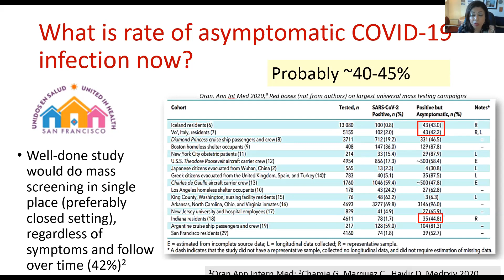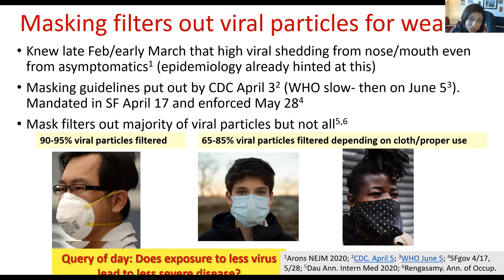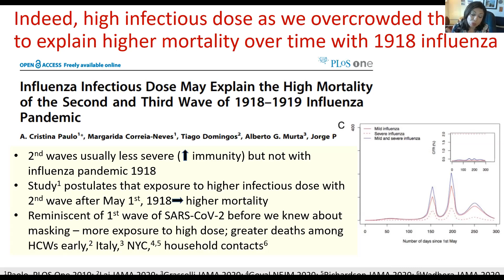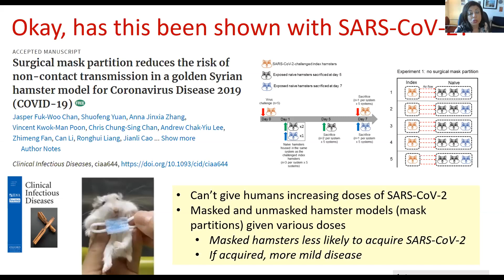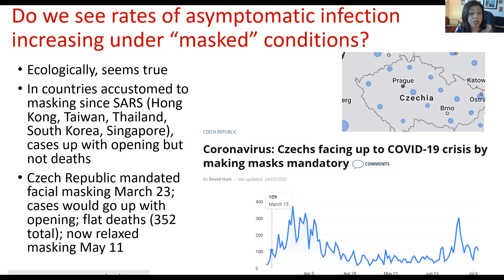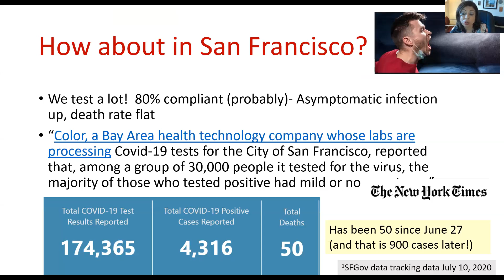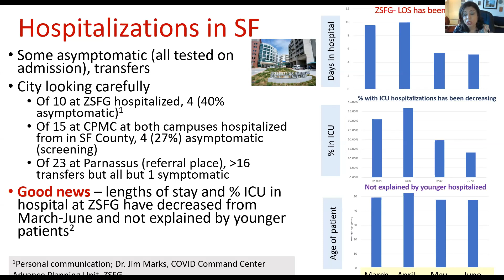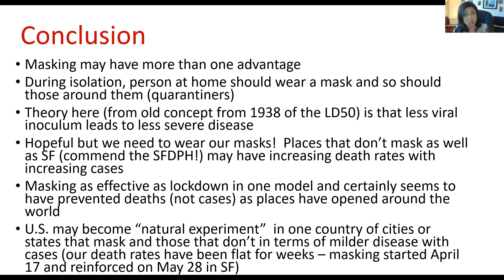COVID-19 severity likely dose-dependent - Wear a mask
Even cloth masks filter out viral particles, but no mask is 100%. Still, does the amount of coronavirus you're exposed to impact how sick you get - or if you even get sick at all?

If so, masking may provide a safer way for the population to become immune.  Not only do masks protect others - they will protect you too! CFAR Director and UCSF Professor Monica Gandhi explores the evidence...

Links to References mentioned in the video

Current Rate of Asymptomatic Infection
1. Oran. Ann Intern Med
2. Chamie G, Marquez C…Havlir D. Medrxiv 2020.

5. Dau Ann. Intern Med 2020
6. Rengasamy. Ann. of Occup. Hygeine 2010

Reduced Inoculum and Flu Disease severity
1. Memoli M CID 2015

High infectious dose, higher mortality
1. Paolo. PLOS One 2010

Hamster model
1. Chan J. CID 2020

Increasing asymptomatic cases if masked?
1. Mizumoto European Surveillance 2020
2. Ing. BMJ Thorax 2020
4. Clins S. Associated Press 6/20

Increasing asymptomatic cases if masked? - 2
1. WHO situation report 7/10/10

Universal masking model
1. de Kai. 2020 arXiv:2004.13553

San Francisco
1. SFGov data tracking data

Hospitalizations in SF
Public links not available

Is asymptomatic infection terrible?
1. Chandrashekar A. Science. 20 May 2020.
2. Leslie M. Science Magazine. 14 May 2020.
3. Sekine T. bioRxiv 2020.